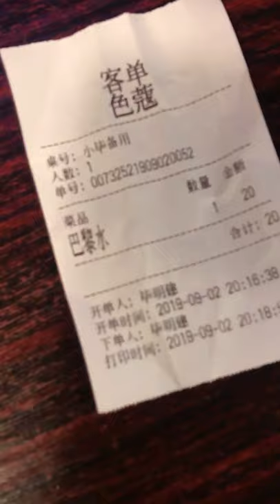Tell The Chinese Cashier You Don't Need A Receipt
Is daily China life frustrating, because ting bu dong?
Tap ‘Sign Up’ to get your Free 4-part video course
so you can learn Chinese quicker!

receipt
小票
xiǎo piào

I don’t want the receipt
小票我不要了
xiǎo piào bù yào le

Good VPN Links, because Netflix!🙌🏾

Easy Chinese Book To Start Learning Mandarin

A MUST-READ for understanding Chinese culture!

101 Stories for Foreigners to Understand Chinese People

** Camera - iPhone 7 YEP. It’s true. Just use your phone and make videos! Your lighting is more important!!

** iPhone Mount - Mephoto Sidekick: Because I tilt vertical for Instagram and horizontal for YouTube.

** tripod - Gorillapod 5k: My new sturdy tabletop tripod

** Moment - Wide Lens For iPhone

** Shure MV88 iOS (iPhone) Condenser Microphone - Because good sound matters!

Elementary Chinese was created by Kwadwo Sampany-Kessie to help expats living in China learn everyday Mandarin so they can communicate what they need.